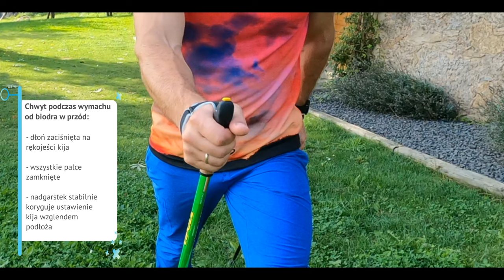Jak chodzić z kijami nordic walking. Krótko i na temat o zaciśniętej dłoni w czasie wymachu w przód.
Dzień dobry Nordic Walkerzy! 😁🤜🤛🥰

W ostatnich dniach wakacji, w moim miejscu na Dolnym Śląsku lało i grzmiało 🌧⛈, ale szczęśliwie trafiłem w okno pogodowe 🌞 i pełen natchnienia spędziłem cały jeden dzień z kamerką na podwórku domwgajowce 🏡🌲🌳🌲🌳

Dziś chciałbym podzielić się pierwszym owocem tej pracy. 😊
Oto przed Wami krótkometrażowy filmik z ⭐️✊zaciśniętą dłonią w roli głównej✊⭐️

Materiał zawiera podstawowe wskazówki oraz informacje jakie konsekwencje niosą za sobą błędy pojawiające się w tym elemencie.  😬

Czy możliwe jest przekazanie tych informacji w czasie 2 minut i 5 sekund?  Zdecydowanie nie wyczerpuję tematu i pomyślałem, że być może zechcecie rozwinąć go szerzej ze mną?

Ciekaw jestem, jakie są Wasze spostrzeżenia i doświadczenia dotyczące chwytu w czasie wymachu ramion z przodu? 💪

Co Wam przeszkadza/ło na początku, a co pomaga/ło. Czy jesteście świadomi pojawiających się błędów, a być może już sobie z nimi poradziliście?

Dajcie też znać czy taki materiał może być przydatny oraz jakie kwestie chcielibyście poruszyć w przyszłości.

👉I jeszcze jedna prośba 🙂
Potrzebuję od Was kilku ciekawych pytań, które zamieszczę wraz z informacja i pozdrowieniami dla autora w mojej nowej książce w rozdziale pytania i odpowiedzi 😁 Czekam na te najciekawsze. 😏

I pamiętajcie Siła, Inspiracja i Motywacja jest w Nas! 💪💪💪
Życzę Wam wszystkiego Miłego!🥰

P.S.
Najbliższe warsztaty i szkolenia:
Toruń - 17 września
Sarbinowo - 25 września
Marki - 1 października
Warszawa - 2 października
Wrocław - 15 października